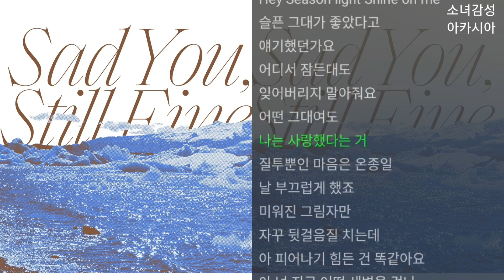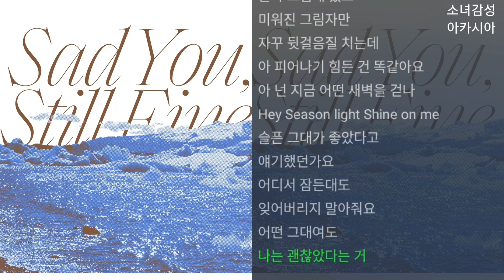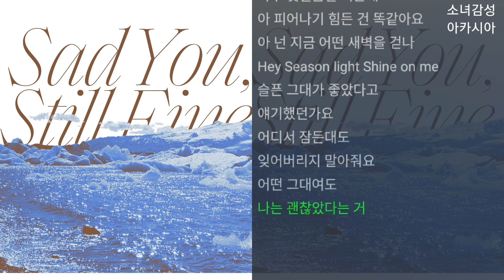프롬(Fromm) - 슬픈 그대가 좋아